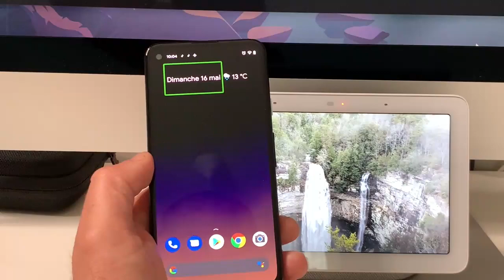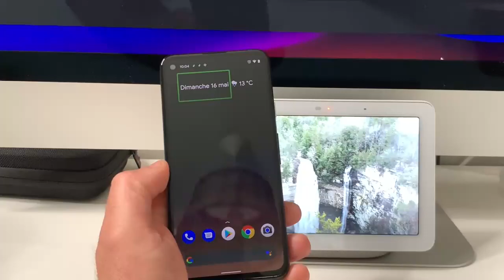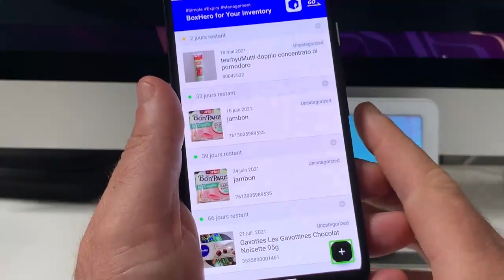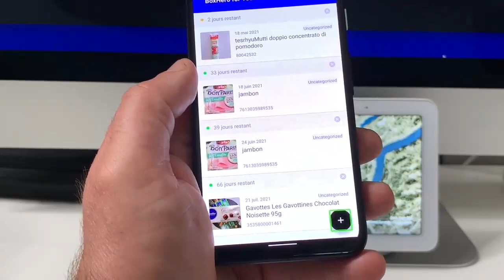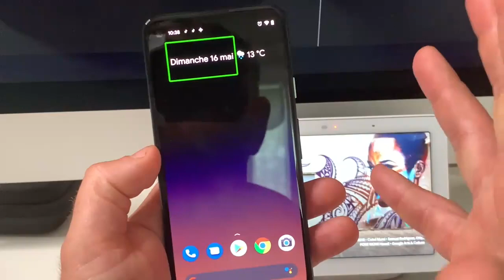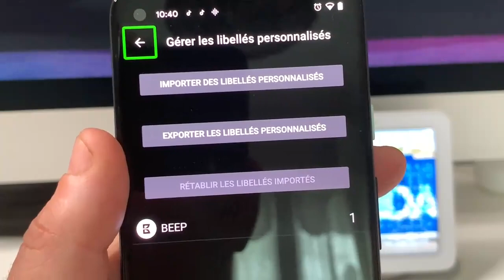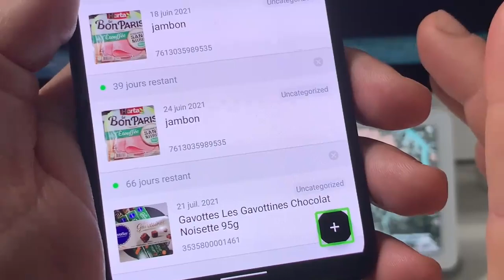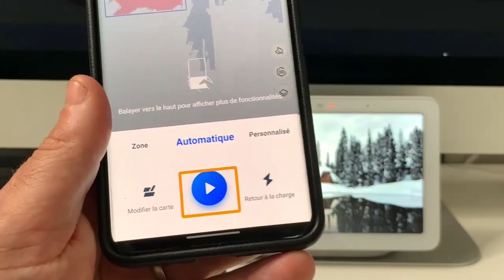TalkBack Commandes Vocales : Rendre Accessible Une Application Avec Les Libellés Personnalisés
TalkBack Et iOS les commandes vocales sont devenus très puissante sur Android par rapport à iOS que l'on a d'ailleurs toujours pas actuellement sur nos iPhone ici je vous montre comment rendre accessible une application par le biais des libellés personnalisé c'est vraiment énorme est super accessible